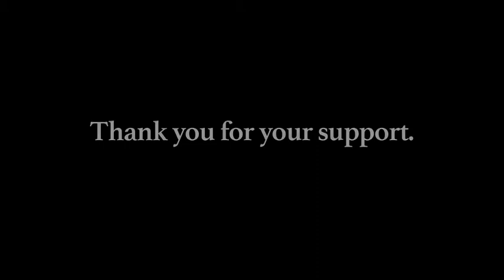GHAA Theatre Seniors Indiegogo campaign